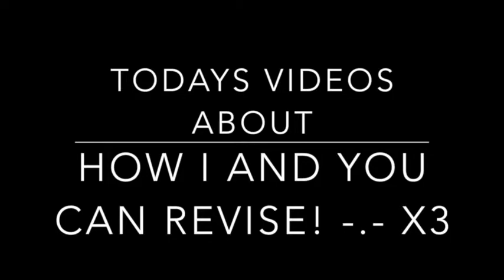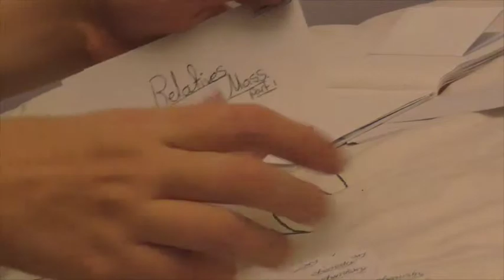revising my way X3 vlog 11 3.10.14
This video is about the way i revise. hopefuly it can help anyone else out ther to revise. i got this idea from my friends and science teachers. Enjoy! ;3 xxoo